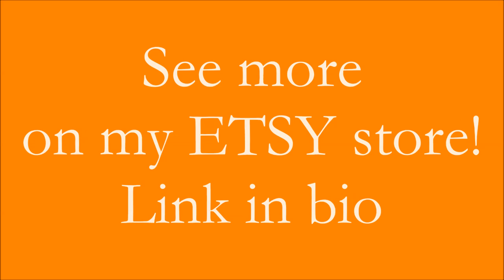Valentine's Day decoration. Watercolor clipart.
Clip art elements for Valentine's Day decorations and love cards making: hearts, retro bicycle, hot air balloon, ice cream, lollipop.

Watercolor hand-painted illustrations for personal and commercial use.

Great for digital scrapbooking, making DIY wishes and greetings cards, wall art, stickers and decoration.

=== CLIPART SIZE ===

At least 3800 x 2400 px and smaller.

You get 12 PNG files at hi-res 300 dpi on transparent background.